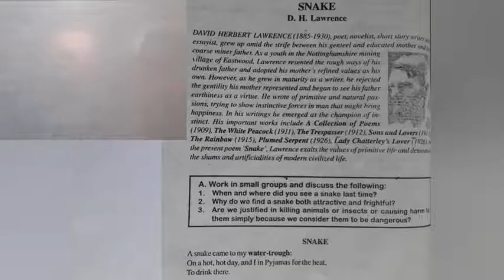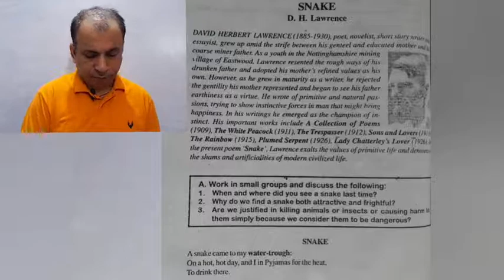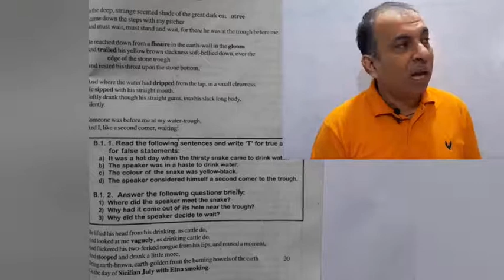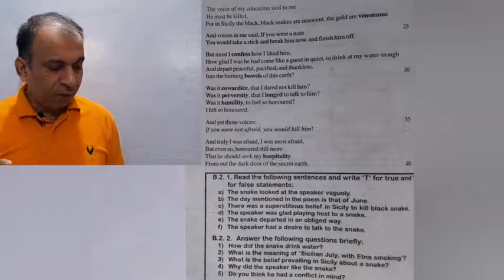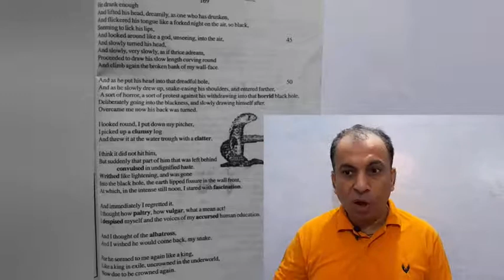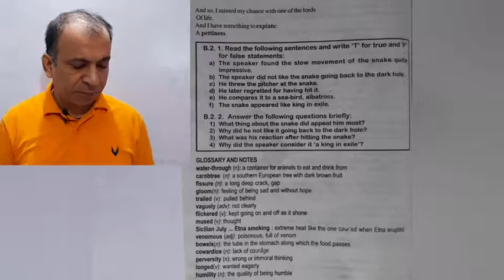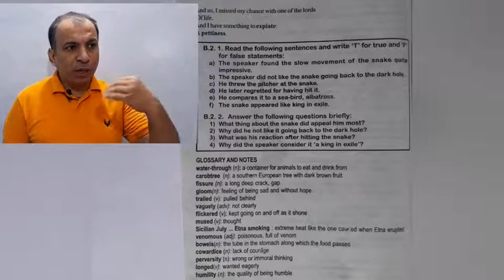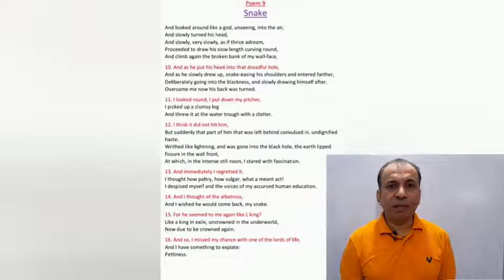Snake, Rainbow, Class 12 (Bihar Board)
This poem 'Snake' is very well explained in a very simple language with questions and answers in pdf form attached to it.